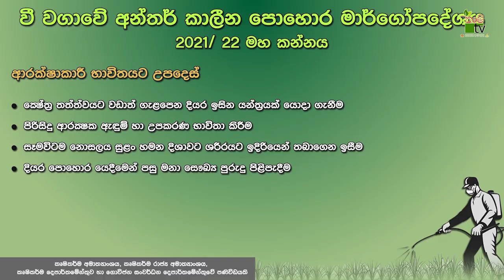Govibimata Arunalu TV Program | වී වගාවේ නිවැරදි බිම් සැකසිම | 2021-10-31 | Krushi Tv